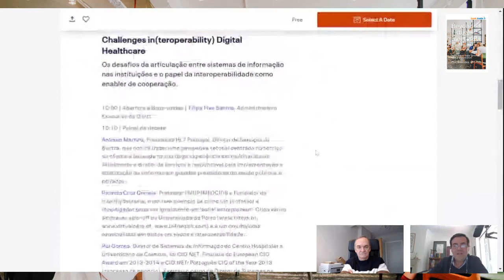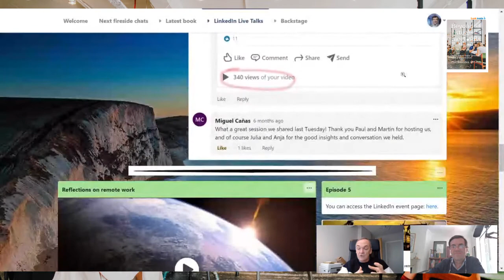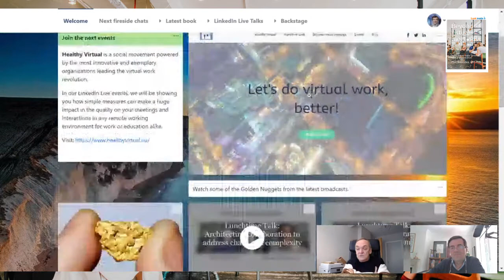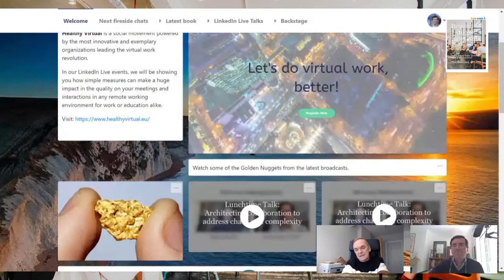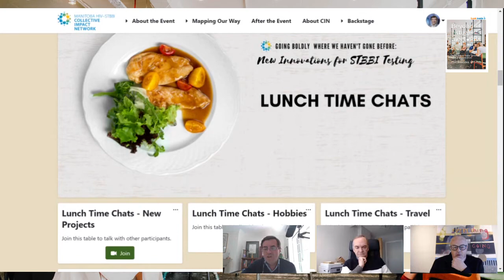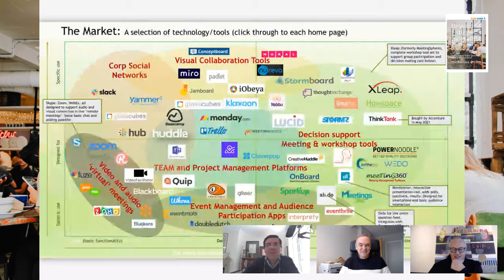Talk to your Meeting Doctors: 2021 in Review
Join our regularly hosted conversations with meeting experts that can advise you about how to transition to this new normal and take advantage of this incredible once in a lifetime opportunity to make the organization of your meetings more sustainable.